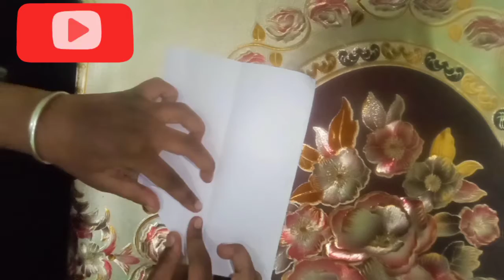DIY pen stand